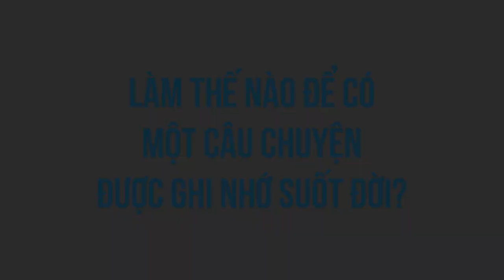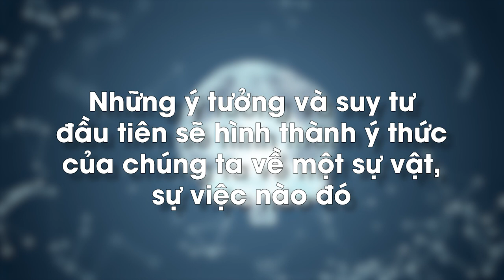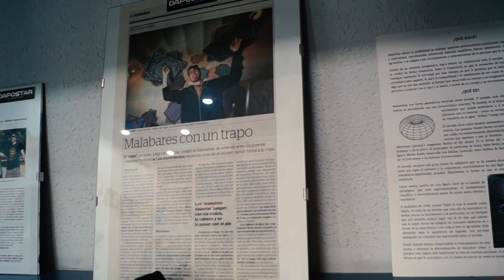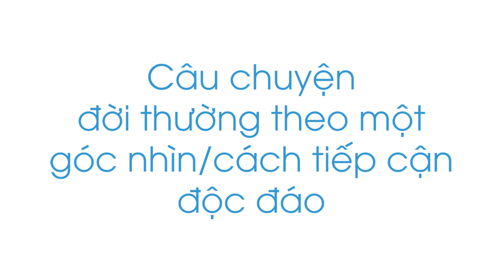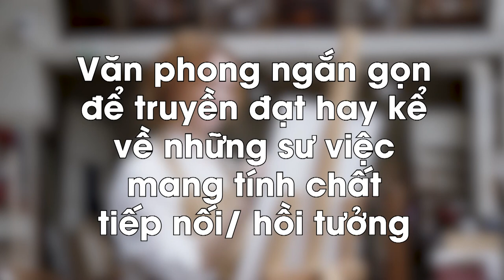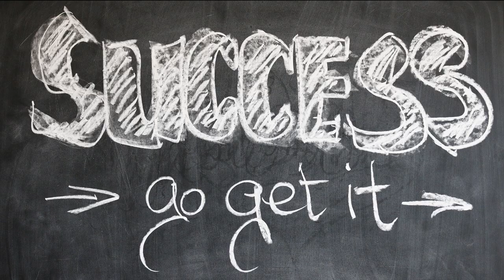Làm thế nào để Kể Một Câu Chuyện Hay? | Absolutely | GIÁO DỤC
Ở đây có ai đọc một bài báo 5000 chữ mà nhớ được ý của cả 5000 chữ đấy? Hay các bạn chỉ nhớ được một vài ý chính/ chi tiết có liên quan đến bản thân. Chính xác hơn là các bạn tìm thấy bản thân trong 5000 chữ đó?
Nội dung:
00:00 - Start
00:29 - Làm thế nào để viết hay?
02:41 - Ý tưởng
03:35 - Sự đồng cảm
 04:18 - Kịch tính
Bài Viết: LÀM THẾ NÀO ĐỂ KỂ MỘT C U CHUYỆN HAY?